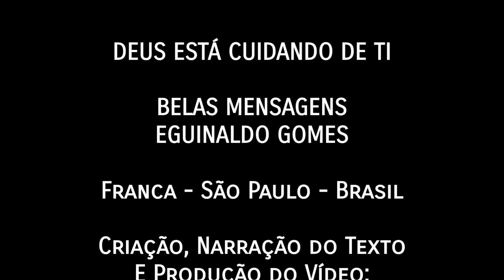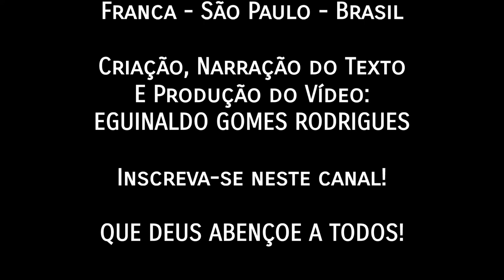DEUS ESTÁ CUIDANDO DE TI - MENSAGEM DE FÉ - BELAS MENSAGENS